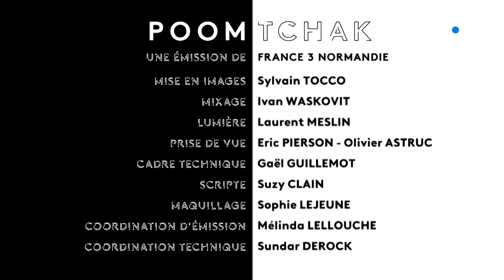SWING 276 "La Vie en Bigoudi"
Clip enregistré lors de l'émission musicale Poom Tchak sur France 3 Normandie.